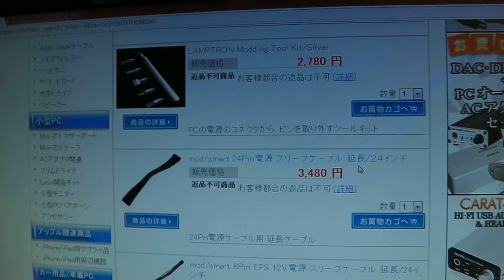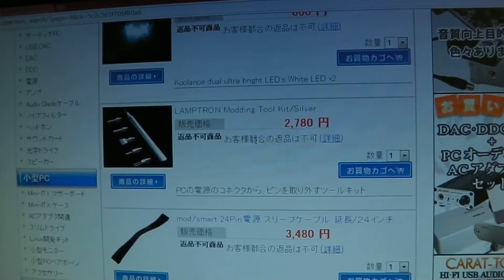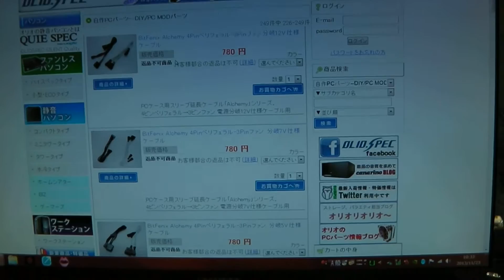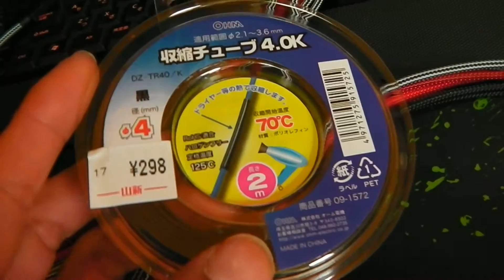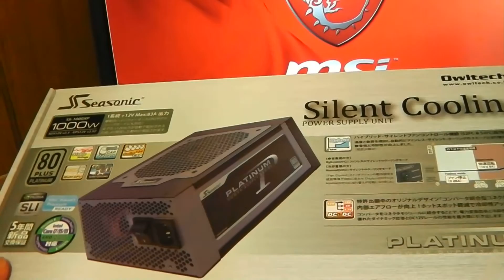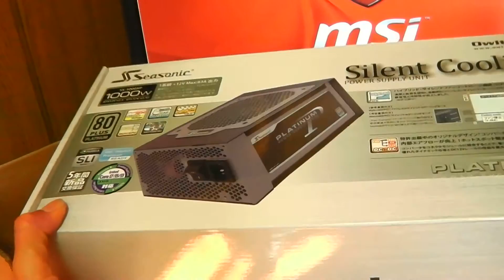初めての自作PC / X-ZONE MOD / スリーブ化に挑戦してみた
スリーブ化に関して自分なりに調べた内容をザックリまとめてみました。
約1万円程度の予算でフルのスリーブ化が可能かと思います。
この動画を含めて全部で3部作となっています。

次の動画では1本線のスリーブ化の作業手順。
その次の動画では分岐線（二股）のスリーブ化の作業手順となっていますので、もし興味のある方はそちらの動画も見ていただけるとスリーブ化に関して一通りの作業手順を確認することができると思います。

スリーブ化をするかしないか悩んでいる方は一度作業風景を観ていただいて参考にして頂ければ嬉しいです(＾-＾)